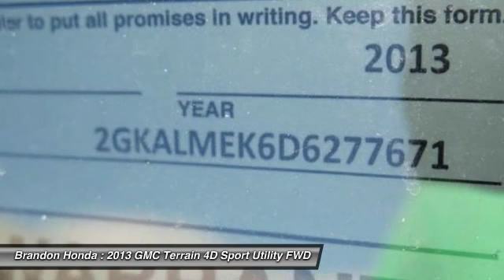2013 GMC Terrain Tampa FL 6277671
2013 GMC Terrain SLE-1 - $18000

Brandon Honda
9209 East Adamo

20 YR/200K WARRANTY, **CLEAN CARFAX**, *Dealer Serviced*, *Carfax Service Records Available*, and CARFAX STATES *Accident reported - vehicle not damaged*. FREE 20-Year/200,000-Mile Warranty. This vehicle is a Brandon Honda Certified Used Car. It comes with our exclusive Brandon Honda 20-Year/200,000-Mile Power-train Warranty. Unlike other car dealers, Brandon Honda's coverage starts from the date of purchase and the actual miles that are on the odometer.Example: purchase a 7-year-old Brandon Honda Certified car today with 70,000 miles, and you are covered up to 270,000 miles or 20 years from today. Tired of the same tedious drive? Well change up things with this outstanding-looking 2013 GMC Terrain. This wonderful GMC Terrain is just waiting to bring the right owner lots of joy and happiness with years of trouble-free use. An Insurance Institute for Highway Safety 2012 Top Safety Pick.2 FREE OIL CHANGES WITH PURCHASE!!